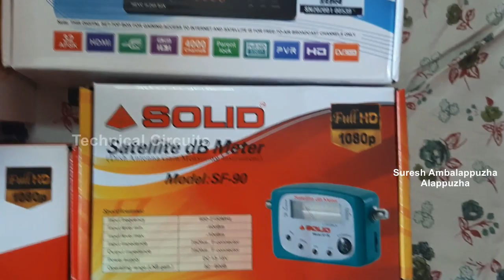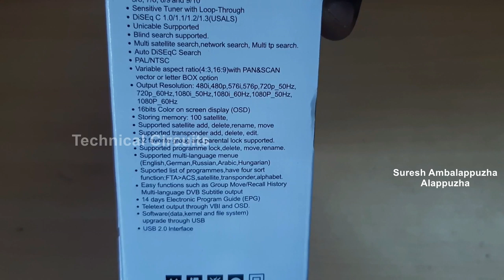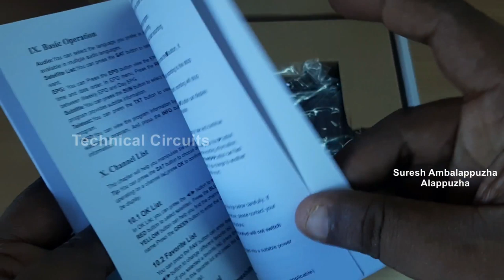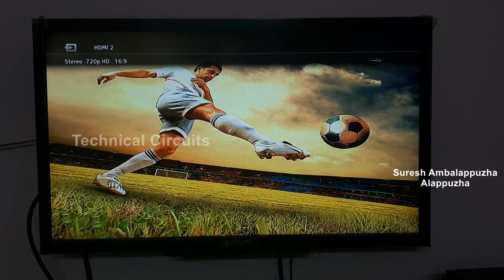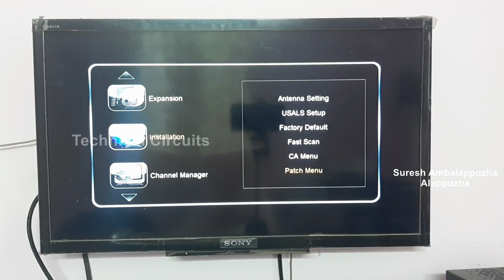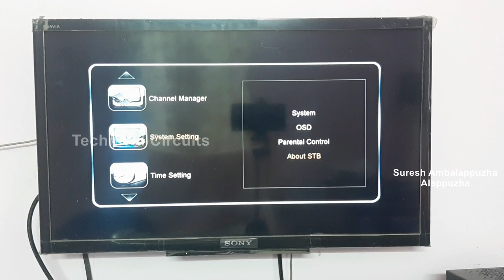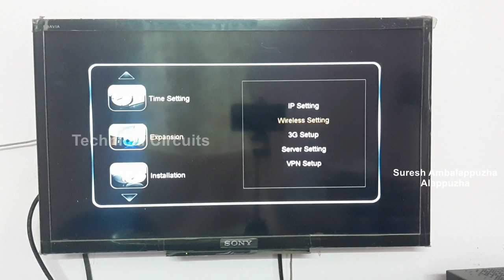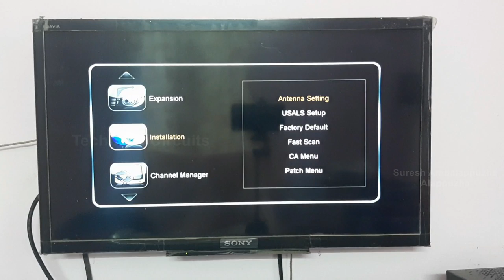Star Track HD Box S5000 Super HEVC Satellite Receiver Intelsat 17 66E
box Price:6000
chipset:6621
hevc